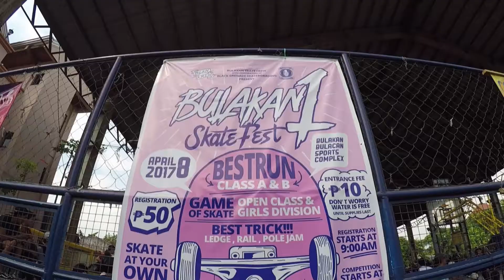Skate Scene Ph | Bulakan Skate Fest 1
It's a jam pack event in Bulacan meeting fellow skaters and hanging out for the event.